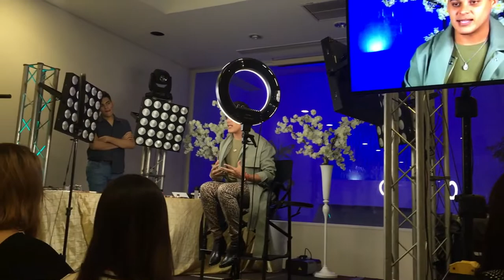Chisme is life | Master Class con Luis Torres | Liz Guajardo MUA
Una de las mejores experiencias so far como maquillista y claro que tenía que compartirlo con ustedes!
Espero disfruten el video :D!

- Special thanks - 🙏
Motion Intro: Luisa García Carvajal